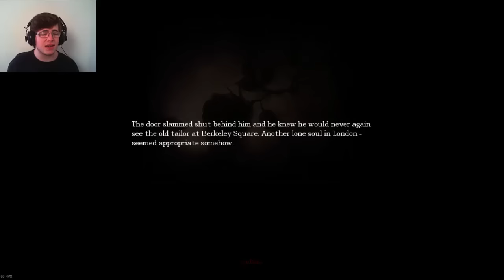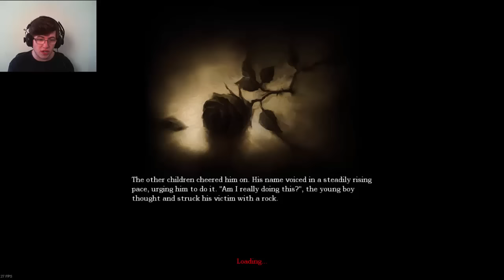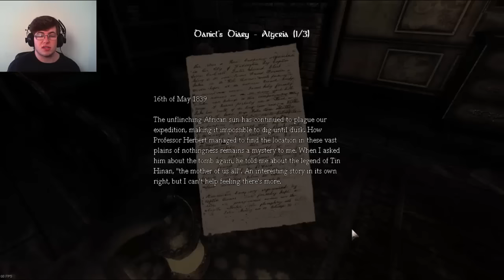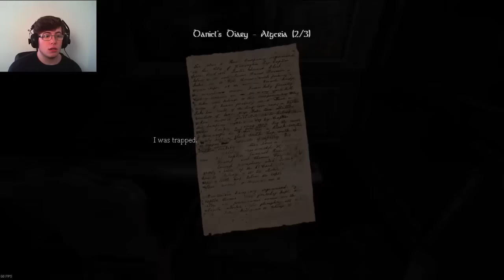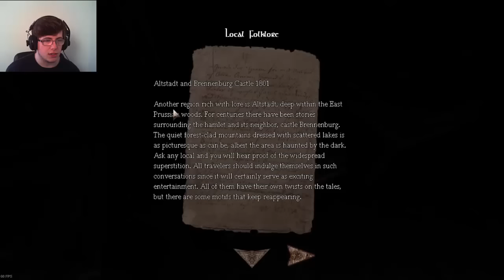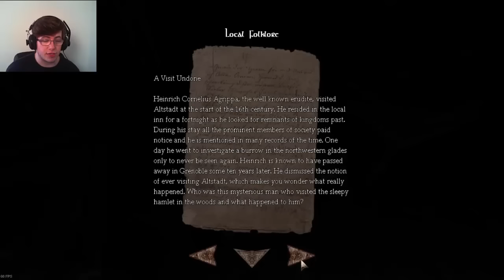Amnesia: The Dark Descent | Part 1 | Revisiting Brennenburg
So I decided to revisit Amnesia, mainly because I missed it a lot BUT also because my original play through was a load of crap, so here is Amnesia 2.0!